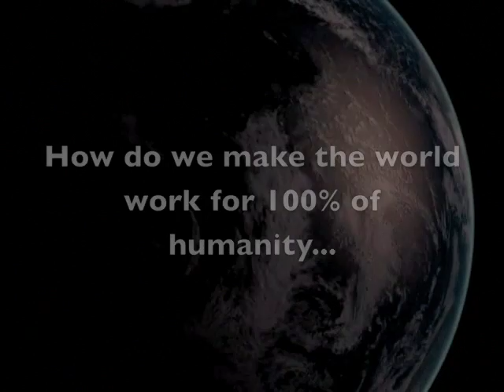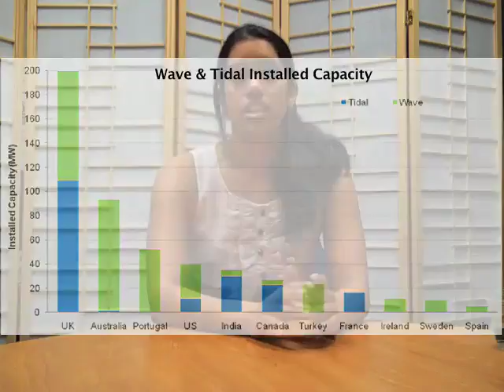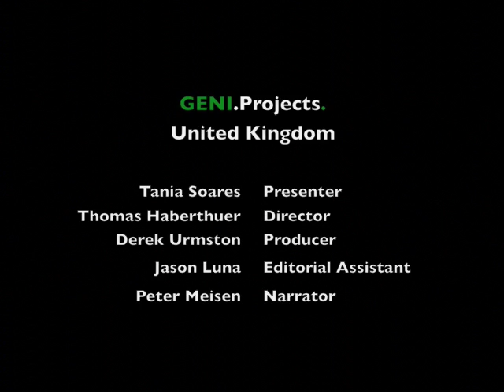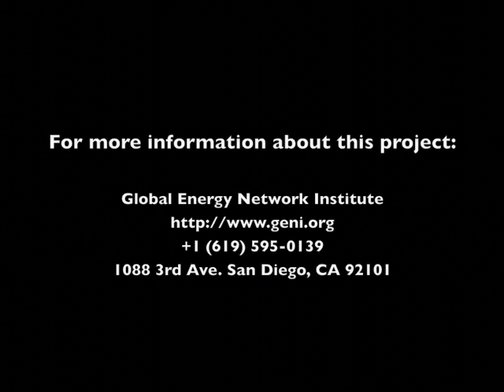United Kingdom powered with 100% renewable energy by 2020 / Tania Soares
The UN warned that the world is moving closer to several "tipping points" in global temperature, beyond which some ecosystems that play a part in natural processes such as climate or the food chain may be permanently damaged.

The solution exists as a combination of exploiting all the available renewable energy resources together into the grid to provide more than enough energy to supply our daily needs and completely eradicate our dependence on oil & gas.